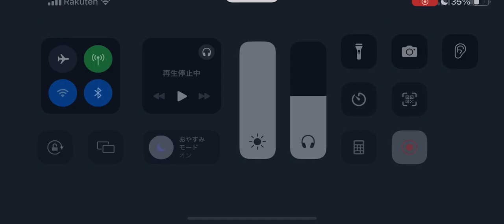第五人格 協力狩り鹿 フィリップ戦 月の河公園【祭司 灰陰】2024年4月24日